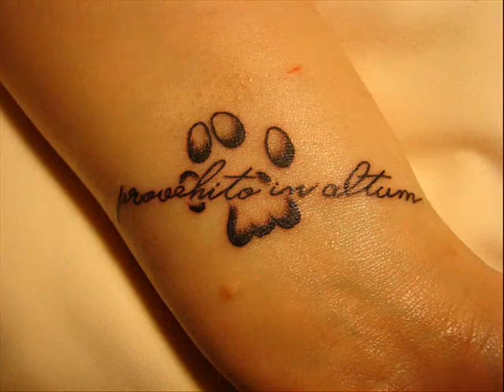30 Seconds To Mars - R-Evolve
30 Seconds To Mars - R-Evolve. Piosenka z drugiej płyty zespołu, A Beautiful Lie.